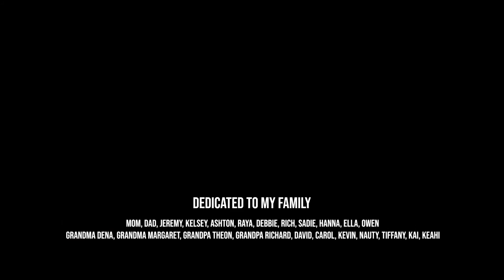Good Year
Dedicated to my family, who took care of me this year while I was sick.  Thanks to everyone who helped make this video and song come together.  Credits are at the end of the video.